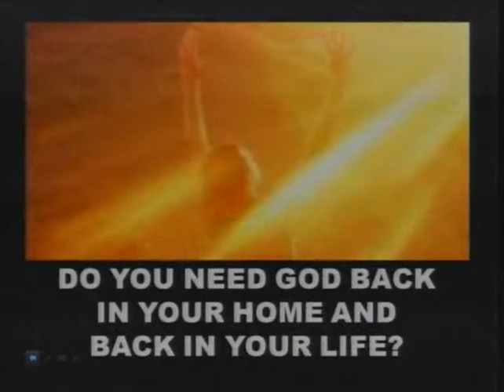Gbc Morning Worship Service May 10,,2015